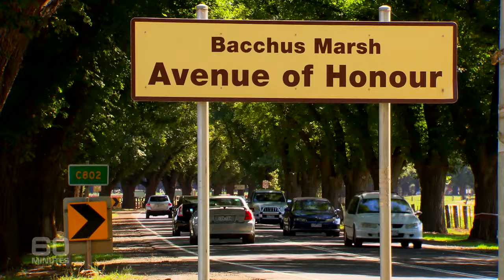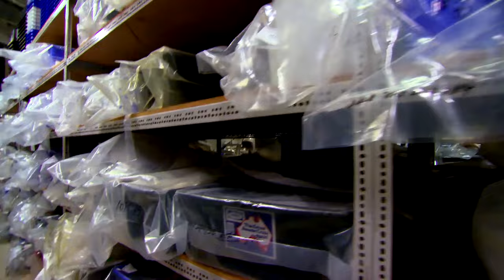The innocent victims of Australia's ice addiction | 60 Minutes Australia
Crystal meth, or ice, is the perfect destructive drug. It’s easy to make, cheap to buy, highly addictive, and it’s everywhere. Now the Prime Minister has commissioned a new taskforce to tackle this national crisis. And you don’t need to touch ice to be its victim.